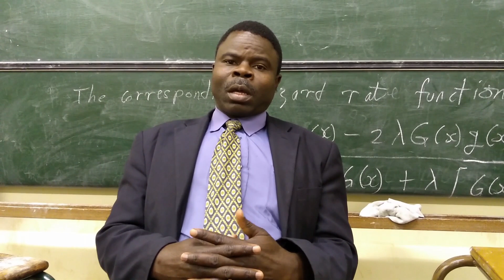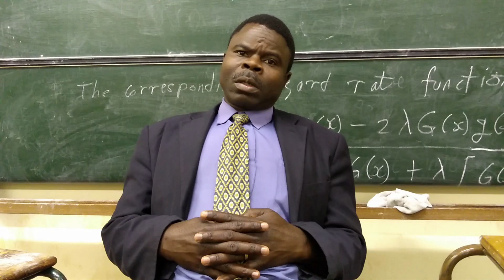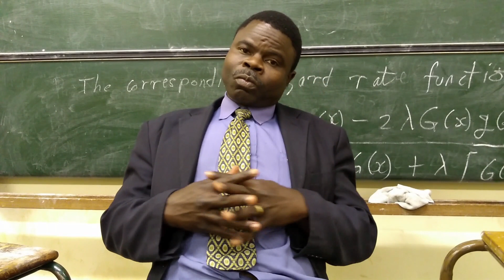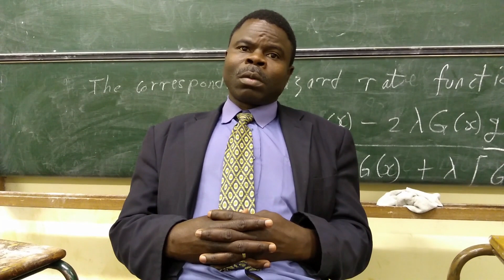Interview with Mukoki Kureva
A brief interview with Mukoki Kureva, member of the Zimbabwean police force and student of Saralees Nadarajah. Listen to Mukoki tell us about his background and how the programme will benefit his education and police work.